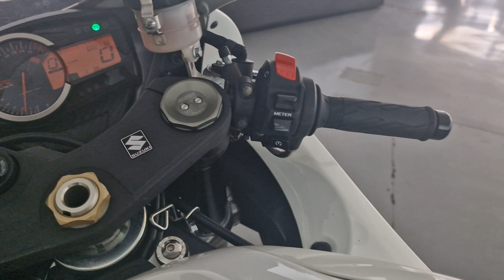2013 Suzuki Gsxr 600 ( Chiswick Honda)